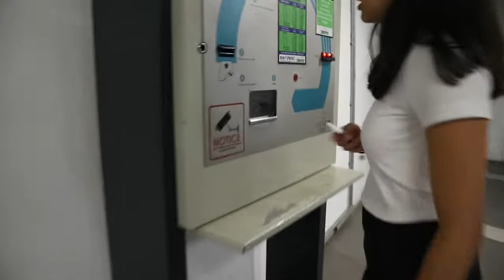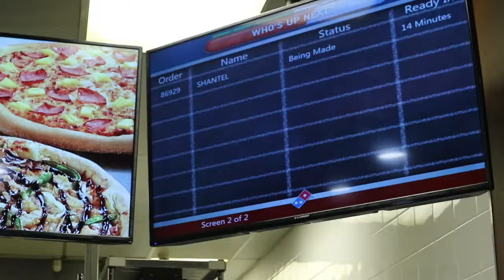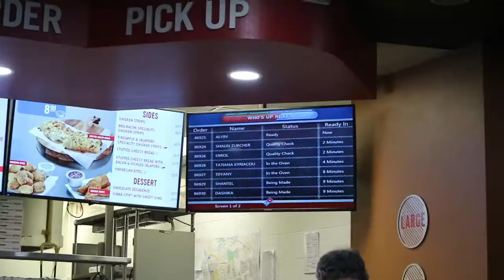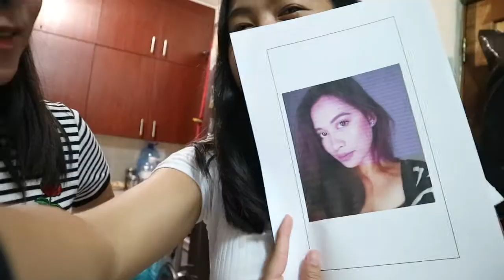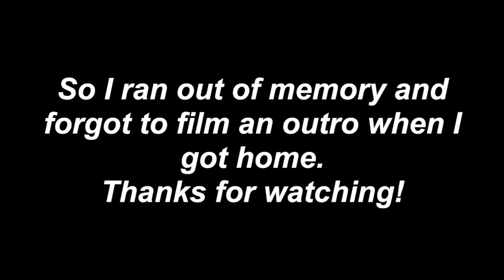VLOG: Helping my cousin’s gf surprise him for his birthday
8 FEBRUARY 2018
Just a vlog of us driving around to get a few things to surprise my cousin for his birthday. The surprise was requested by his girlfriend who is currently in the Philippines.